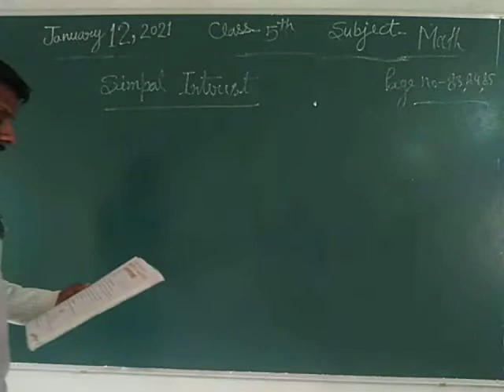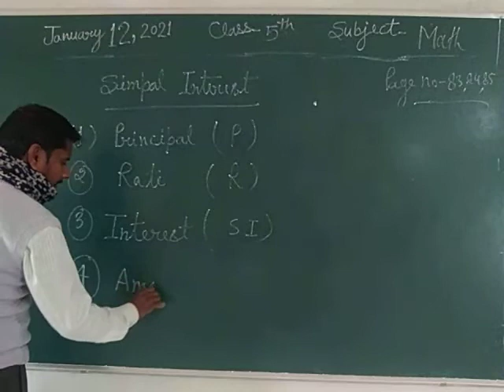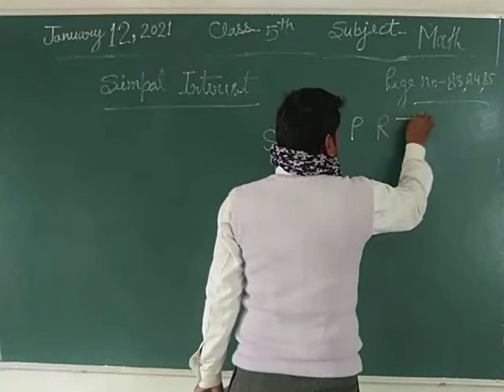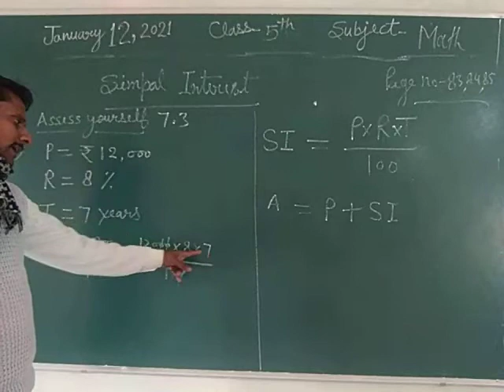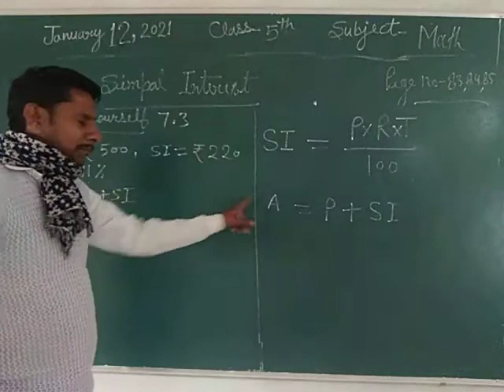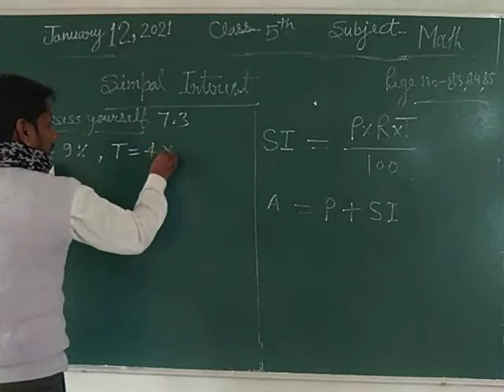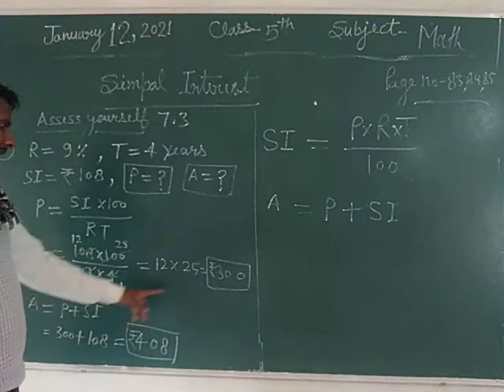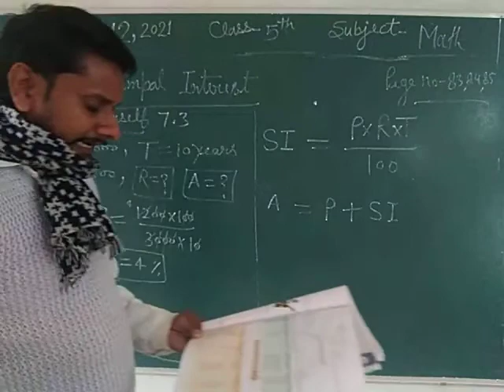Class 5 Math January 12